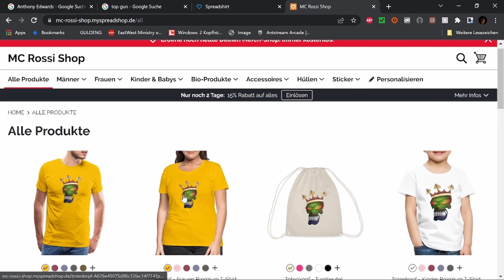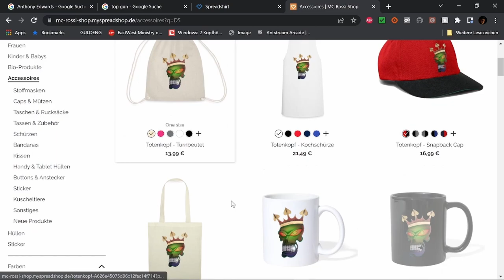Best of Twitch Dezember W 2 V 1